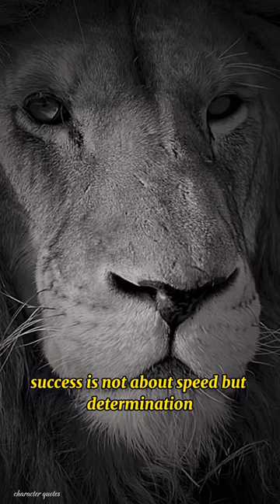Motivational quotes William Howard Taft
United States President William Howard Taft's motivation for success